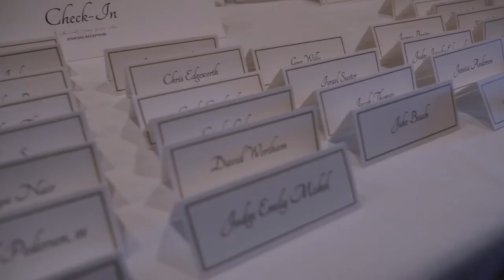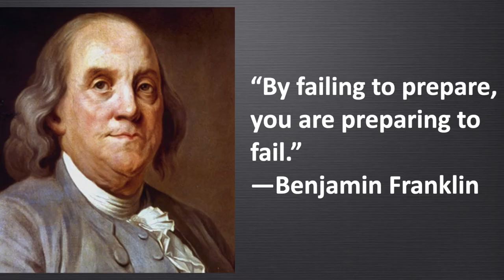Learn What Great Trial Lawyers do to Persuade Jurors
Immediately improve your courtroom skills with these tips.